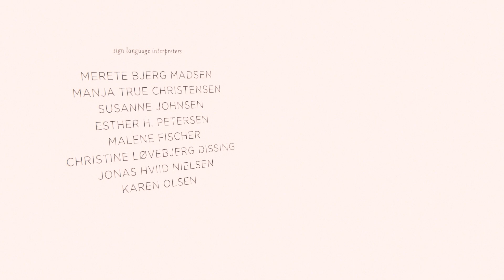Quickie | Amends VR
Mom yells at a robot door and then shatters reality.